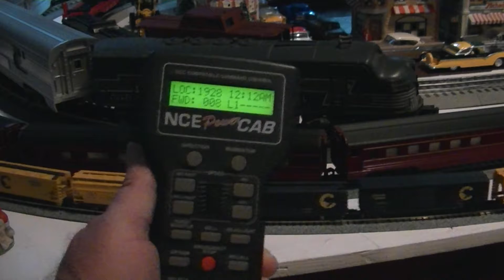This years 2017 Christmas Trains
These are just a small few of the trains I have that I set up around my Christmas tree.N scale on the outside,HO scale next then 2 O scale trains.Was hoping to set up my USA Trains G scale also.